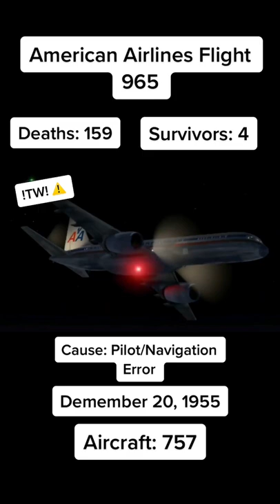American Airlines Flight 965 ✈